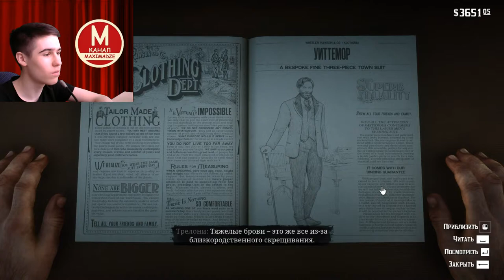Грабёж Казино - Red Dead Redemption 2 (Сезон 3 Серия 3)